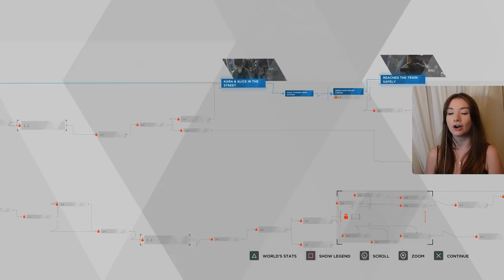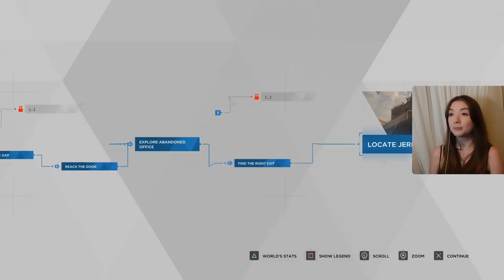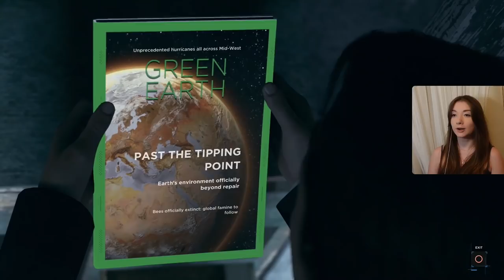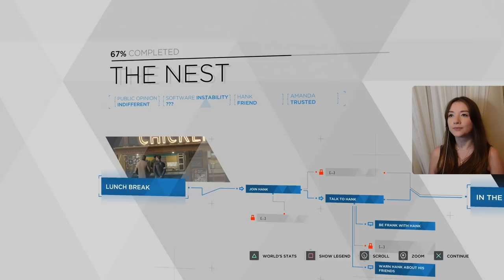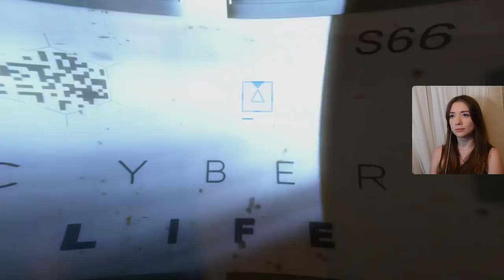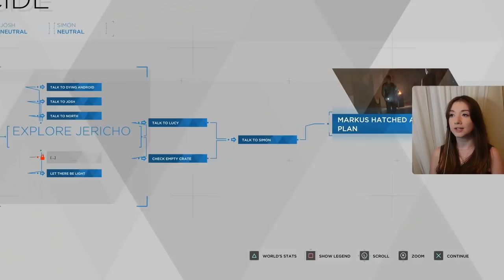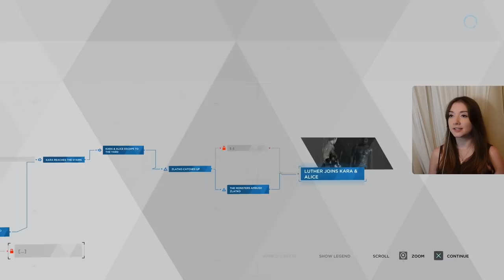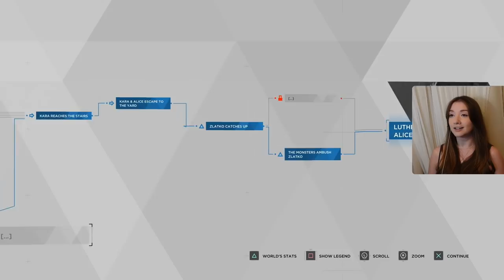Jericho and Zlatko | Detroit: Become Human | Ep. 4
Does this unit have a soul? Let's take a deep dive into what society would be like with androids in Detroit: Become Human.